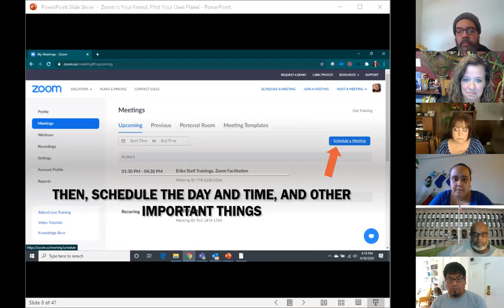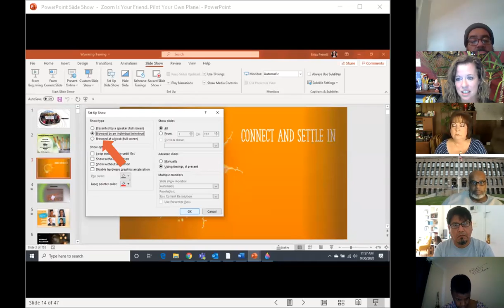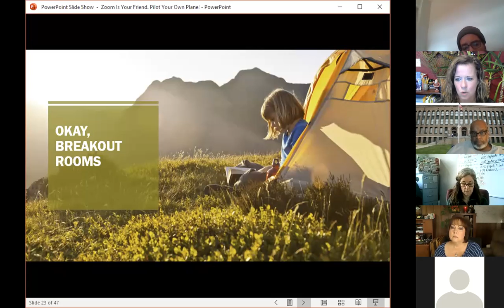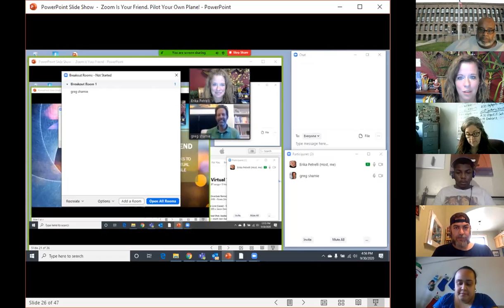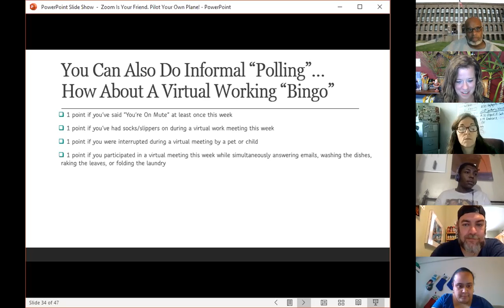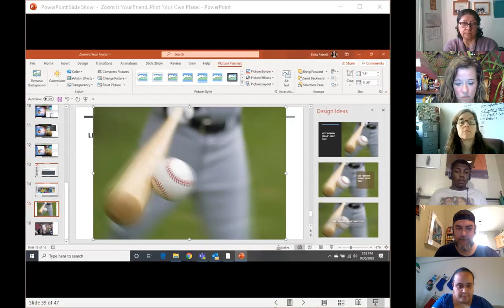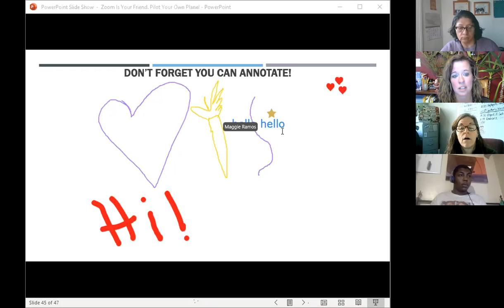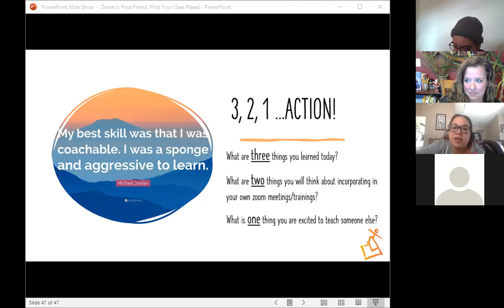11 24 2020 Zoom Is Your Friend Workshop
Have an itch to enhance your Zoom skills? Look no further than Erika Petrelli of NYC The Leadership Program's awesome workshop for Zoom to boost your professional skills using Zoom